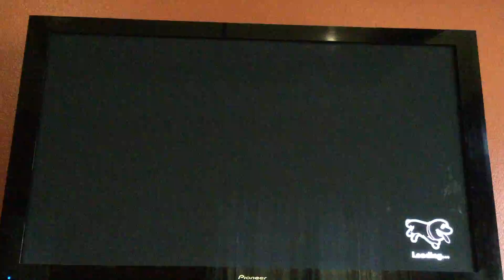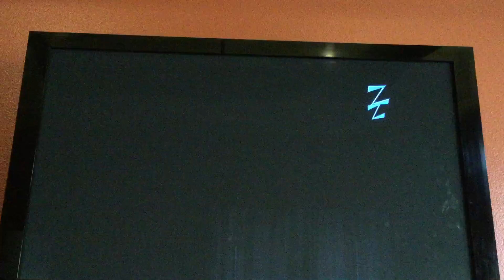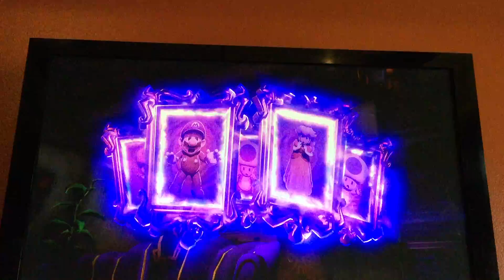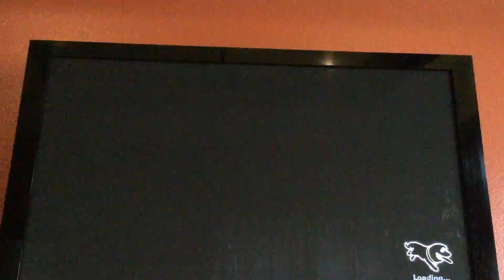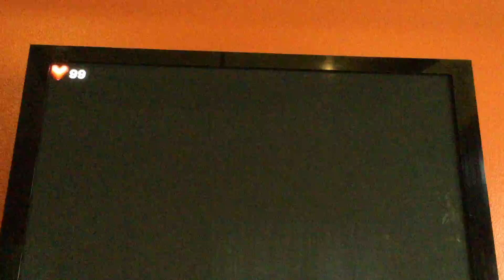Luigi’s Mansion Part 1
We play Luigis Mansion for the first time